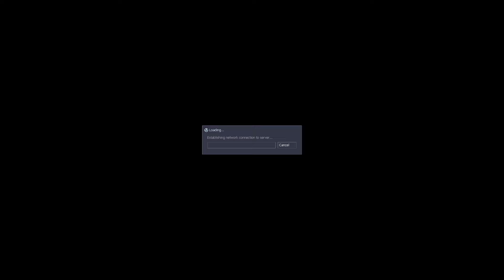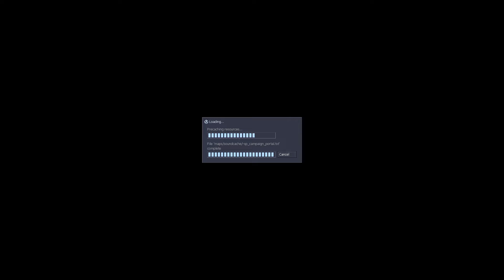Prisonriot Erosion - Sven Co-op (NGH Community Night November 2022)